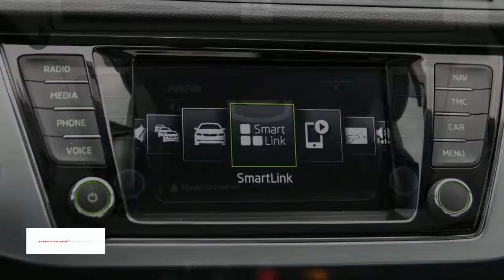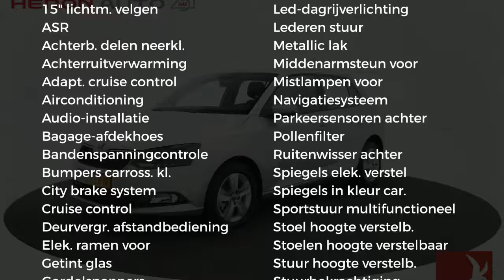Škoda Fabia 1.2 TSI 110pk Ambition Business DSG | Navi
Gem. verbruik: 4,0 l/100km
Verbruik stad: 5,0 l/100km
Verbruik snelweg: 4,0 l/100km
Emissie: 107,0 g/km
Energielabel: C

Merk: Škoda
Model: Fabia
Type: 1.2 TSI 110pk Ambition Business DSG | Navi |
Bouwjaar: 2018
Vermogen: 110 kW
Cilinderinhoud: 1.197 cc
Aantal cilinders: 4
Brandstof: benzine
Uitstootklasse: euro 6
Transmissie: automatisch
Gewicht (leeg): 1.054 kg
Max trekgewicht: 1.100 kg
Carrosserievorm: hatchback (5 drs)
Kleur: zilver

Accessoires:
* 3-puntsveiligheidsgordels achter
* 15'' Lichtmetalen velgen 'Matone'
* ABS/ASR
* Airconditioning
* AMS (Anti-Misfueling System), voorkomt tanken van verkeerde brandstof
* Bandenspanningcontrolesysteem
* Cruise control
* Getint glas
* Gordijnairbags
* Led- dagrijverlichting
* Leeslampjes voor
* Metallic lak
* Middenarmsteun voor
* Middenconsole met 12v aansluiting, flessenhouder en opbergvak
* Mistlampen vóór
* Multifunctioneel lederen 3-spaaks stuurwiel Piano zwart met chrome details met radiobediening, lederen handremgreep en pookknop
* Navigatiesysteem Amundsen met West-Europese kaarten, AM/FM tuner, 6,5'' touchscreen, klein lederpakket, multifunctioneel stuurwiel, bluetooth telefoonvoorbereiding met stuurwielbediening en voice control, surround sound systeem met 2 extra luidsprekers
* Parkeerkaarthouder
* Parkeersensoren achter
* Pollenfilter
* Reservewiel
* Snelheidsregelaar
* Startonderbreker
* Stoffen bekleding 'Ambition' Satin Black/ Grey
* Stuurbekrachtiging
* Verwarmbare achterruit
* Voetgangersbescherming
* Zijairbags vóór
* Zonnekleppen met make-up spiegels
* NAP
* Energielabel C
Omschrijving:

Aanbieder: